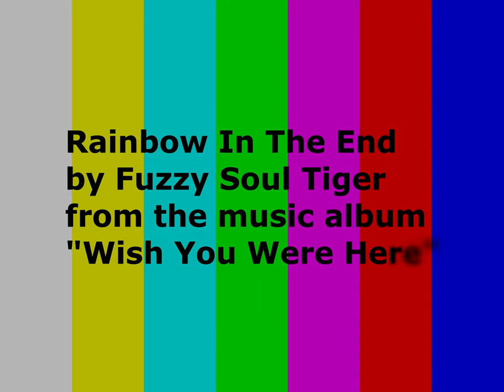Rainbow In The End (Don't Give Up Hope) by Fuzzy Soul Tiger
Sometimes we need to hear songs that offer a sense of hope & optimism. "Rainbow in the End" is that song promoting peace & positivity. With what's currently going on between Russia & Ukraine, the timing is needed even moreso. Please help share this newly filmed music video as much as you can, comment and download the amazing music album "Wish You Were Here" where this song comes